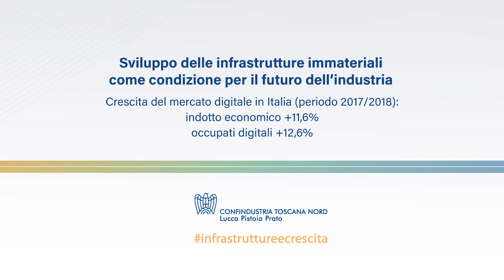Davide Trane sulle infrastrutture immateriali